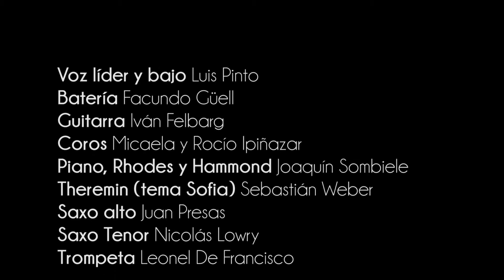Luis Roger y los kdt's - SOFIA